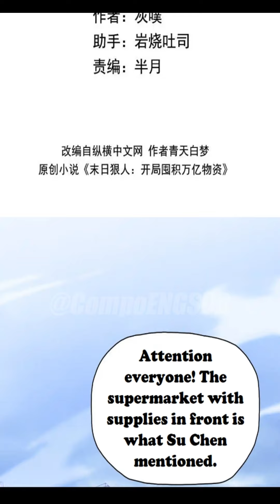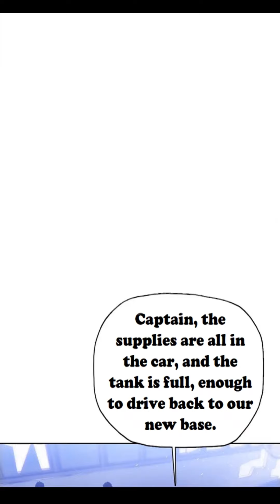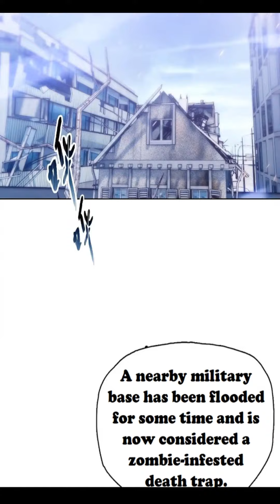THE DOOMSDAY RUTHLESS MAN: HOARDING TRILLIONS OF SUPPLIES AT THE BEGINNING CHAPTER 35 ENGLISH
The earth is affected by unknown energy, the core expands, and natural disasters and doomsday come. Extreme heat, earthquakes, volcanic eruptions, floods, severe cold... natural and man-made disasters come one after another! Su Chen struggled through the apocalypse and finally entered the safe zone but was betrayed by his girlfriend in the end! Reborn and returned to one month before the end. This time, I only live for myself!

Track: Extra Terra  N3b - Silence  Midtempo Bass  NCS